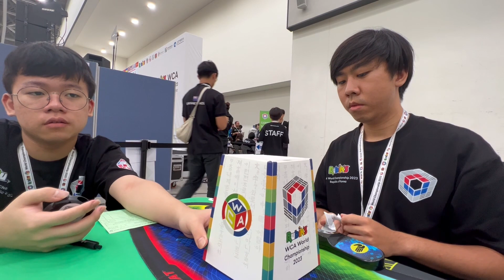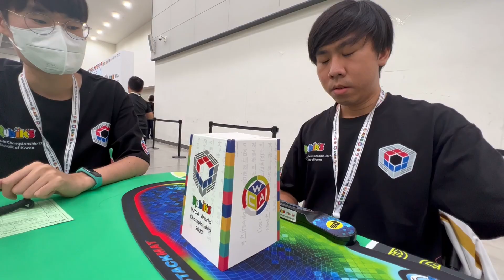3.87 Pyraminx Average at Worlds 2023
3.52, (3.13), 3.64, (5.71), 4.46
Flopped out of the first round.